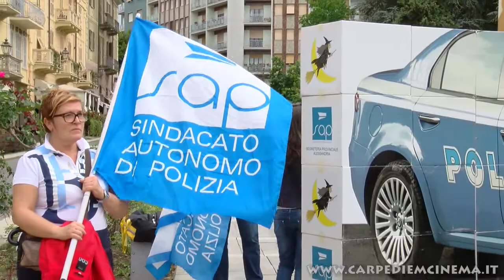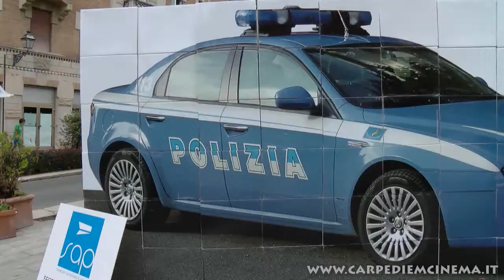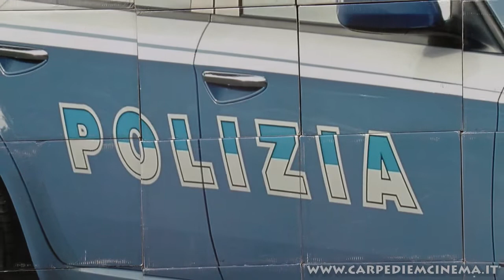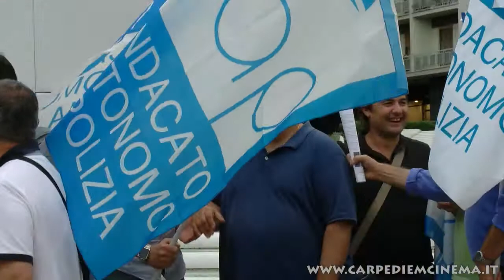ACQUI TERME - "L'autoscarpa della Polizia Stradale"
ACQUI TERME - 8 LUGLIO 2014 - Manifestazione pubblica (sit-in), intitolata  " L'autoscarpa della Polizia Stradale,... una debacle annunciata per la sicurezza nell'Acquese "